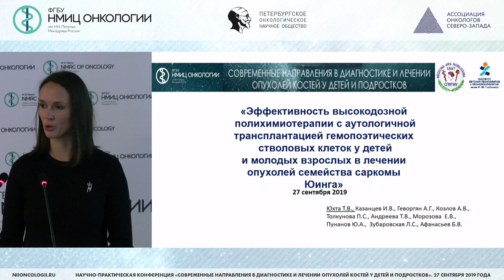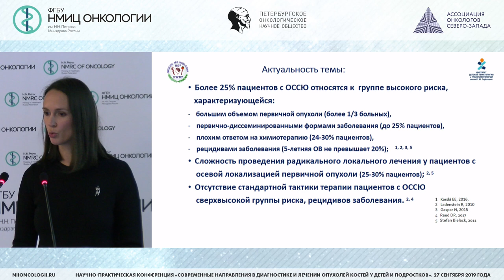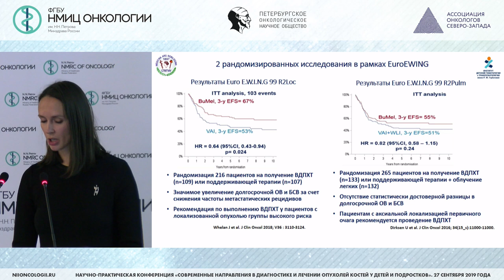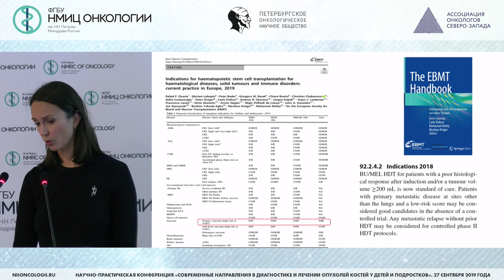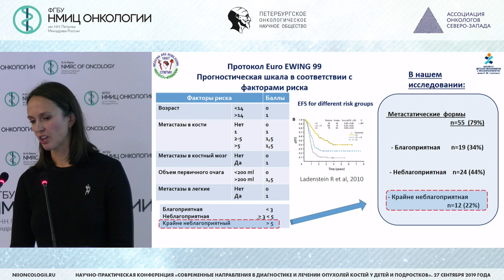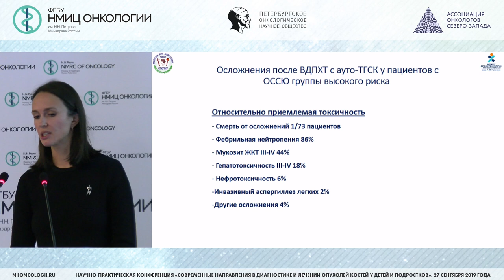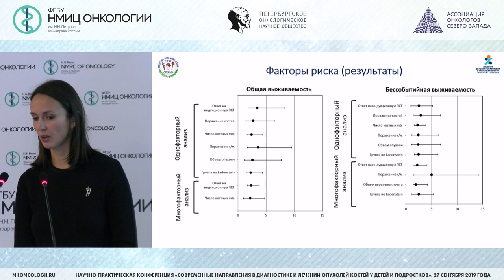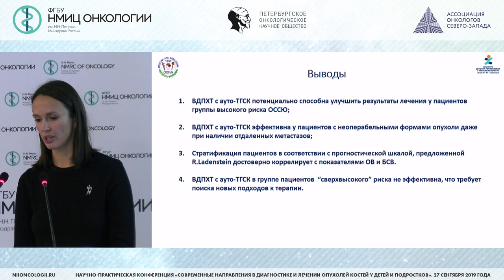Эффективность высокодозной полихимиотерапии с аутологичной у детей и подростков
Эффективность высокодозной полихимиотерапии с аутологичной трансплантацией гемопоэтических стволовых клеток у детей и подростков в лечении опухолей семейства саркомы Юинга

Юхта Татьяна Валерьевна – врач-детский онколог отделения трансплантации костного мозга для детей с солидными новообразованиями НИИДОГиТ им, Р.М. Горбачевой ПСБГПМУ им. акад. И.П. Павлова, Санкт-Петербург

«Современные направления в диагностике и лечении опухолей костей у детей и подростков»